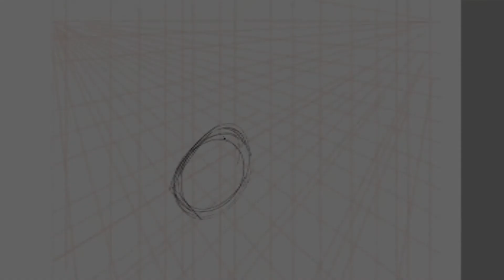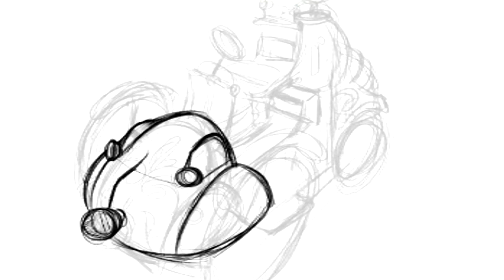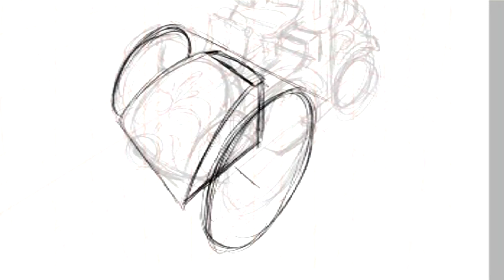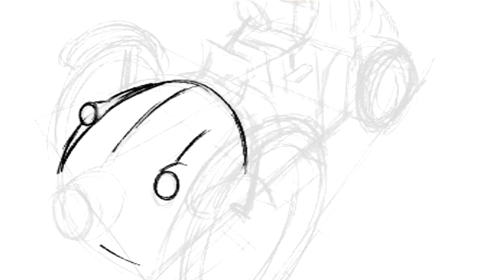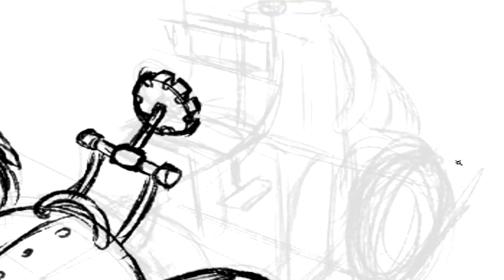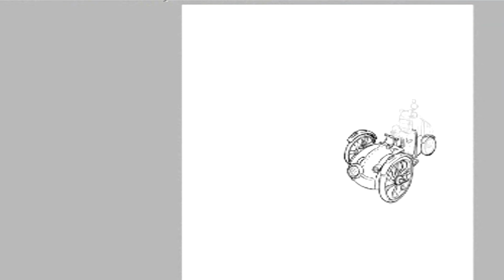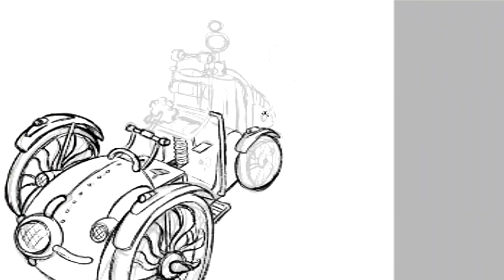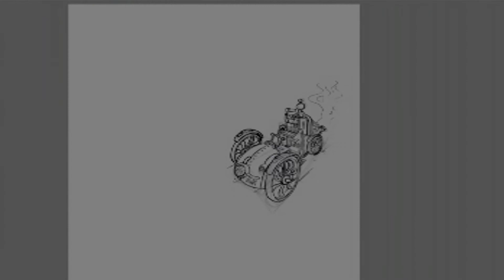- Let's sketch! Steampunk Car -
Not a big one to start off with 2021, actually this car concept I've drawn a few months ago, but that'll do until next Saturday. ^^

Twitch - I stream every Friday.